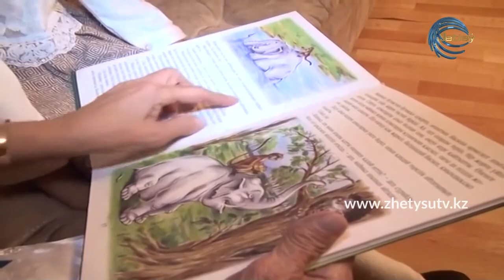СЫРАЛҒЫ - ТҰҢҒЫШ БАЛА (18.09.20)